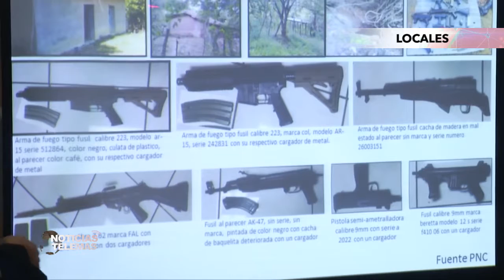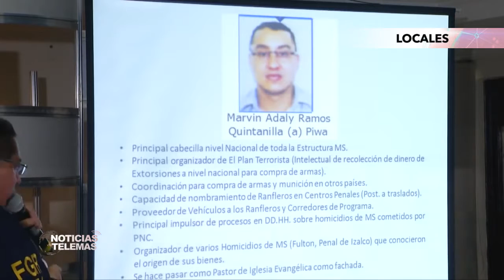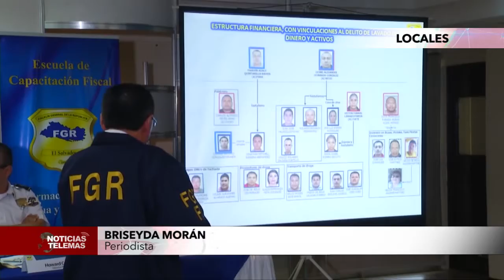AUDIENCIAS DE LA FEDERACION